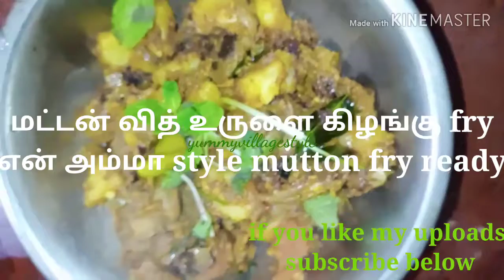Mutton fry / amma style fry / மட்டன் வறுவல் வித் உருளை கிழங்கு / mutton sukka/ yummy style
Tasty mutton fry / like mutton sukka/

Ingredients are given in the above video..